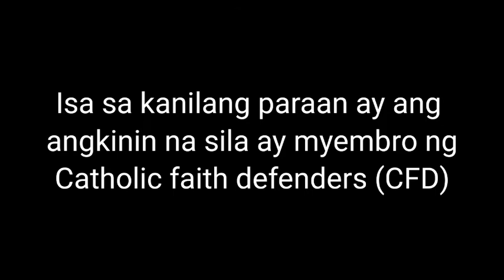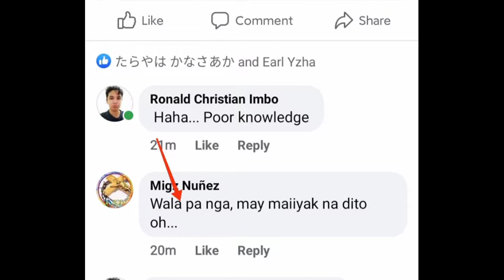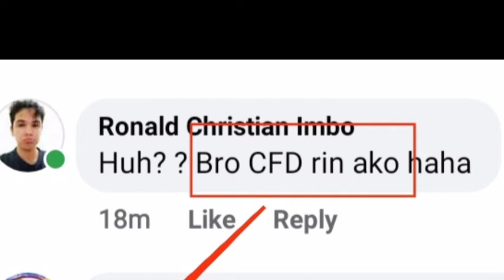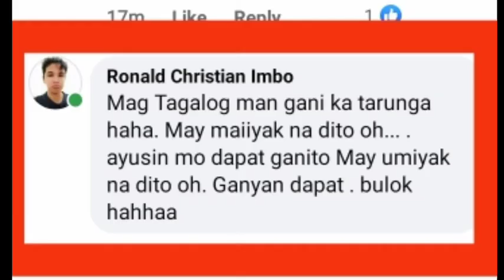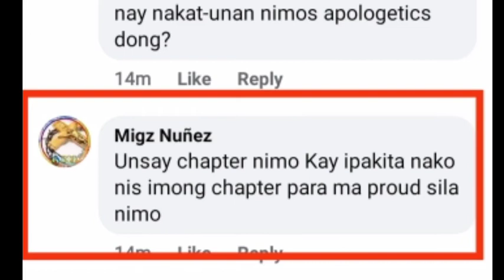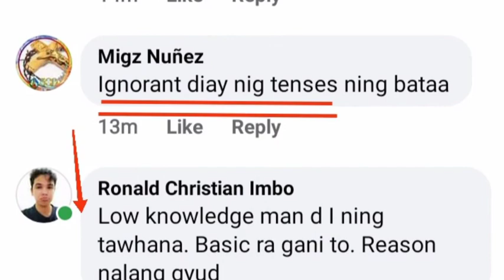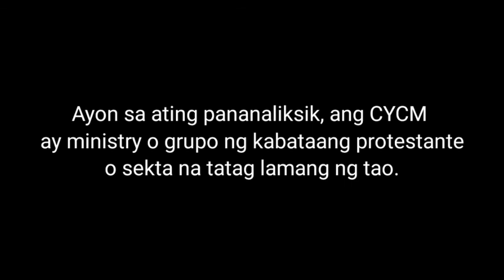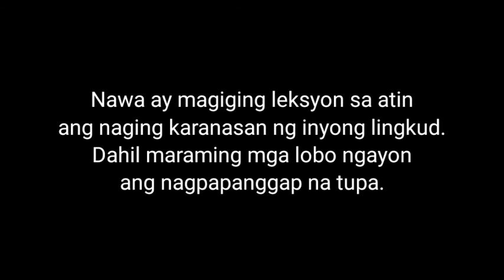Isang myembro ng Victory Christian sect, nagpanggap na CFD!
Myembero ng tintatawag na Victory Christian sect, at College youth Christian ministry na under ng naturang secta, nag pakilalang CFD at nagpakita sa pagka arogante at insultador